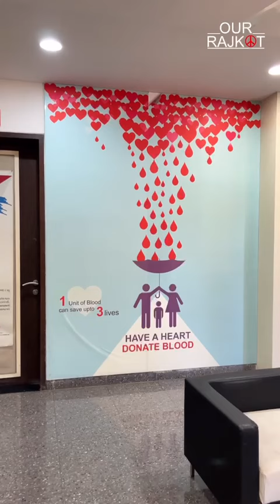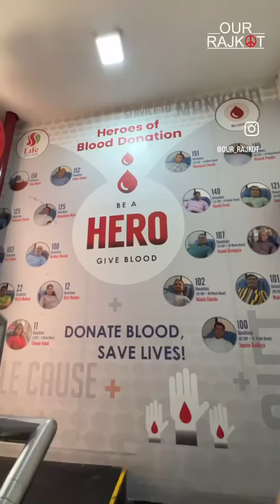World Blood Donor Day